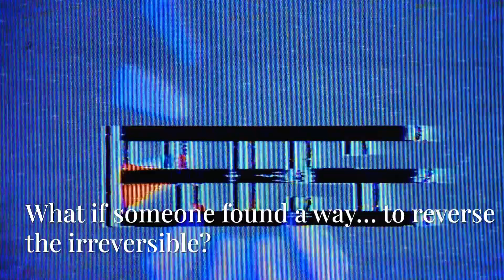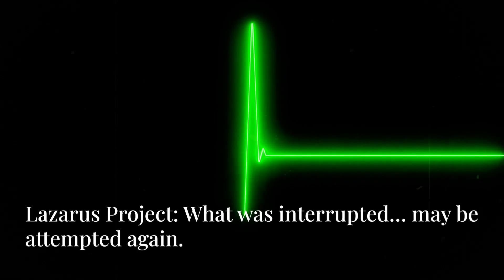El Proyecto cerebral Lazarus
¿Y si te dijera que la ciencia ha cruzado la línea final? ¿Que existe un proyecto secreto capaz de devolver la vida a un cerebro completamente inactivo?
Olvídate de la ficción. Este video puede ser un simulacro. Hemos accedido a archivos ultrasecretos y testimonios estremecedores sobre el enigmático Proyecto Lázaro. Te mostraremos pruebas irrefutables y simulaciones impactantes que te harán cuestionar todo lo que creías saber sobre la vida y la no vida. Cualquier parecido con la realidad es pura coincidencia

BIBLIOGRAFÍA CIENTÍFICA:

Sigmon, S. C., & Lopatka, C. (2012). Project Lazarus: Community-based overdose prevention in rural North Carolina. Pain and Palliative Care Pharmacotherapy, 26(3), 263-270. (Este es un artículo fundacional que describe el programa y sus resultados iniciales).

Archer, M., Hand, S. J., & Godthelp, H. (2013). The Lazarus Project: Resurrecting the Extinct Gastric Brooding Frog. Evolutionary Biology, 40(2), 241-247. (Este es un artículo seminal sobre sus esfuerzos).

También puedes buscar publicaciones del grupo de investigación de la Universidad de Newcastle (Australia) relacionadas con "de-extinction" y "Rheobatrachus silus".

Hood Jr, R. W., & Smith, J. M. (2013). The Lazarus Project: A longitudinal study of spiritual transformation among substance abusers. The International Journal for the Psychology of Religion, 23(3), 209-224. (Puedes intentar solicitar el texto completo a través de ResearchGate si no está disponible públicamente).